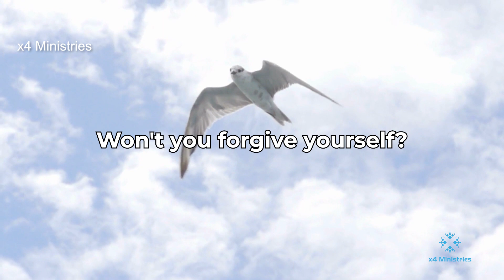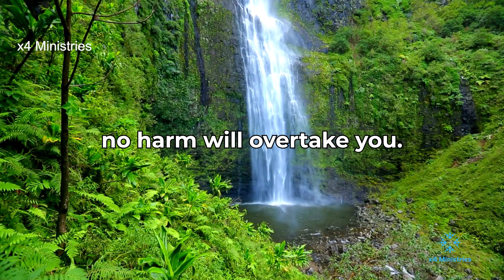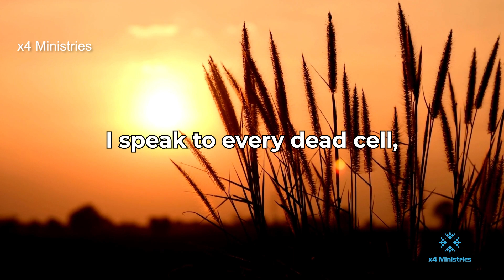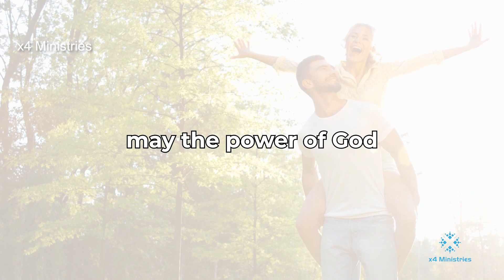A Powerful Blessing Over Your Life | Declaring The Power Of God In Your Life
Be Blessed as we pray with you and declare the blessing and power of God in your life, your family, and in your home.

The Power Of Faith Book